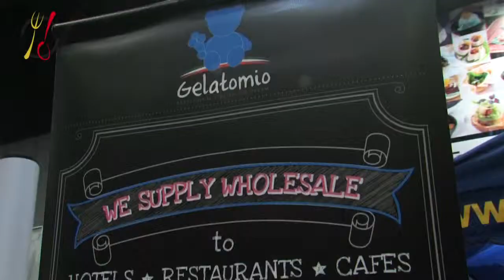TasteMIGF 2013 Interviews Massimo Minecci Founder, Gelatomio Sdn Bhd